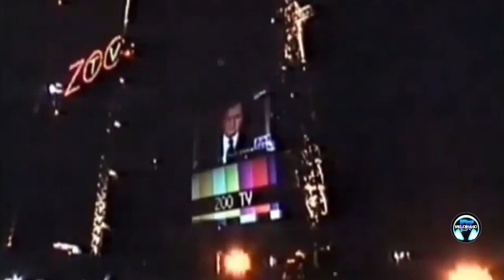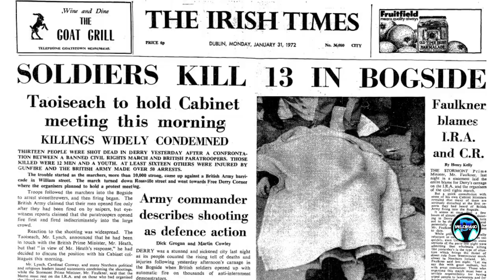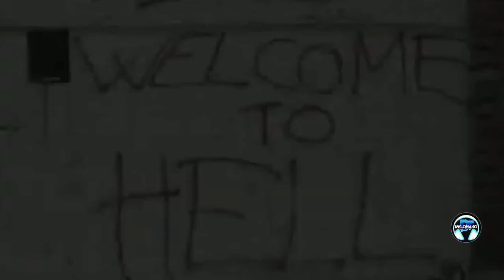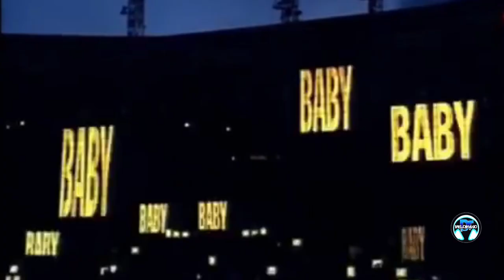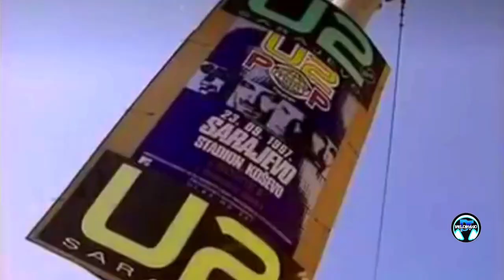U2 - Himnos Emblemáticos [Parte 1 DOCUMENTAL]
Te presentamos la primera parte de este especial de U2 sobre algunas de sus canciones mas emblemáticas que han marcado historia y que han sido consideradas himnos e incluso gritos de protestas por distintas causas sociales.

0:00 - Intro
0:26 - Sunday Bloody Sunday
5:00 - Pride (In The Name Of Love)
8:18 - Miss Sarajevo
14:33 - Final (Suscribete y Dale Like)

Puedes ver la segunda parte de este especial de U2 en el siguiente enlace: